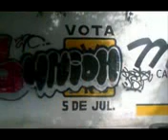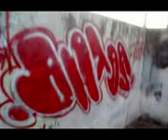UNION crew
graffiti de irapuato union crew